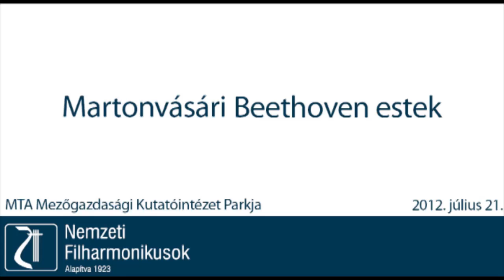Martonvásári Beethoven estek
Ezért érdemes muzsikálni: csodálatos darabokat játszhatunk olyan közönségnek, aki ezt igényli, élvezi, s kitart még akkor is, amikor a Beethoven szimfónia harmadik üteménél elered az eső. Mi játszunk tovább, a hallgatóságunk pedig esernyővel vagy éppen anélkül kitart mellettünk és Beethoven mellett. Ezért érdemes! A zene szeretete pedig most Martonvásáron erősebbnek bizonyult az esőfelhőknél: a zenekar és a közönség kitartása elriasztotta az esőt.